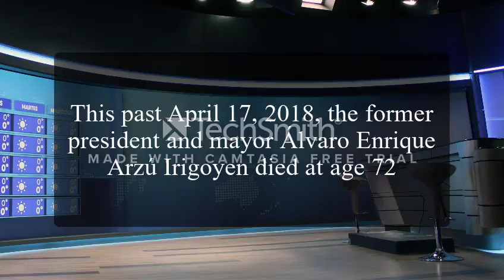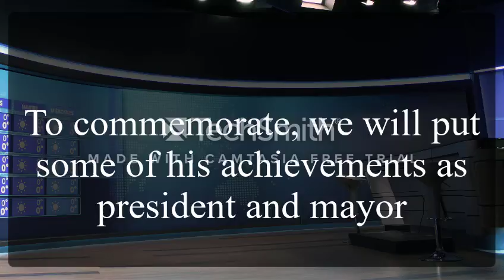notice- english class-Alvaro Arzu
members:
Javier Reina
Fernando Rivas
Kateryn Contreras
Jennifer Xula
Esau Ixchop
Jose Diaz